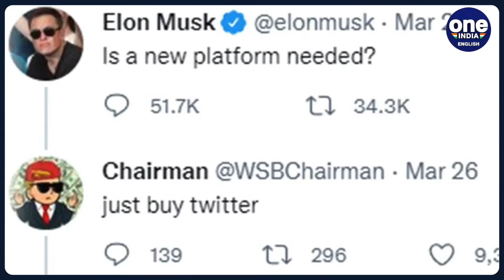Elon Musk reinstates Twitter logo to blue bird, after replacing it with 'Doge' meme | Oneindia News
Recently, Twitter's Chief Executive Officer Elon Musk astounded the world by changing the iconic blue bird logo, which has served as a home button on the web version, with the "doge" meme of the Dogecoin cryptocurrency.